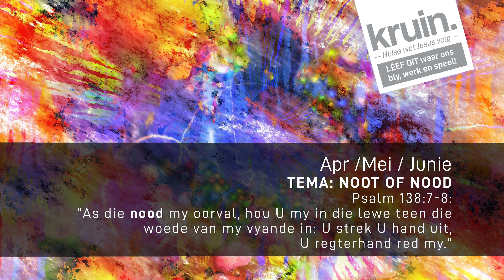KRUIN KERK DIGITAAL | Advertensies Son 23 Aprl 2023